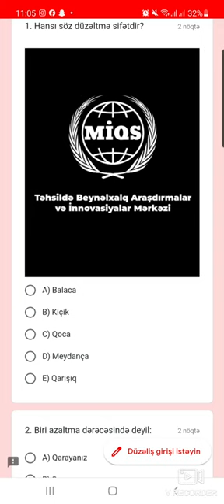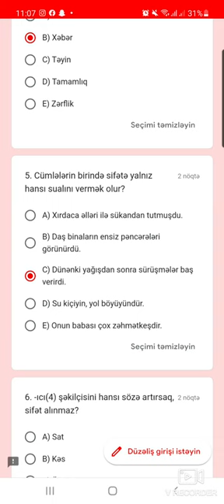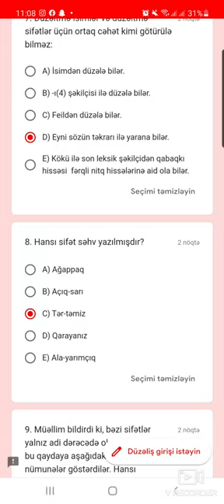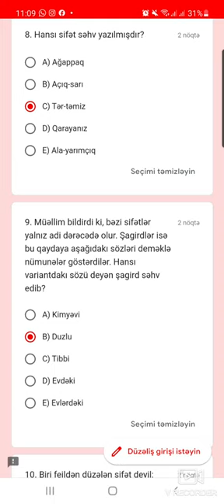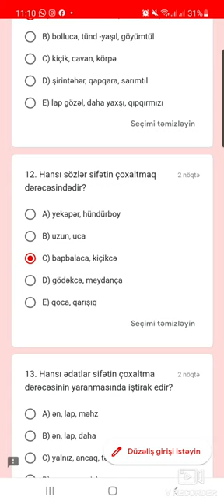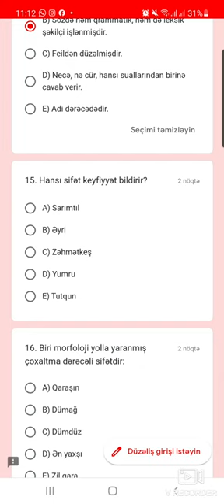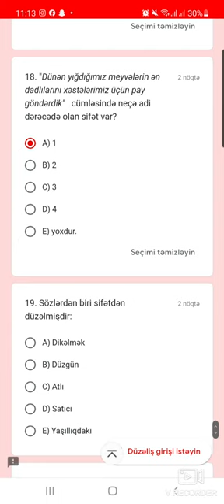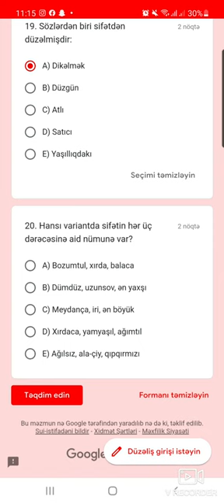VI SINAĞIN İZAHI SİFƏT♡